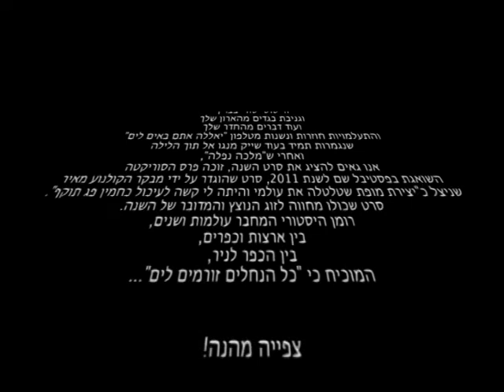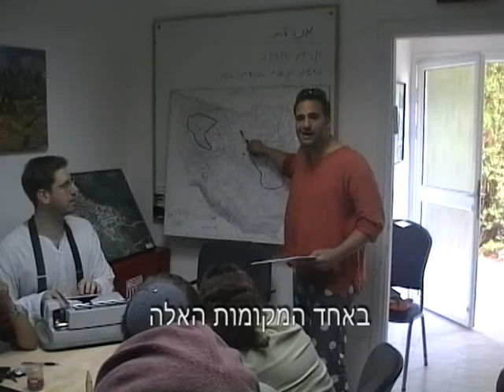עמירותם - קליפ החתונה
סרט הביקורים של זוג יוצרי סרטי האינדי ניר יעקבי ואבנר רסל. זוכה פרס הסוריקטה השואגת בפסטיבל ירוחם.
בימוי: ניר יעקבי ואבנר רסל
תסריט: ניר יעקבי ואבנר רסל
עריכה: אור טורס
צילום: נירית כהן ועירית דר
כיבוד קל ושתייה: לא היו
סאונד: חצוף
תאורה: השפן התמוה
מלפפונים ומסכת פנים: אלעד לוביץ'
טוסטר משולשים
פלטה חשמלית
הלבשה: תמנון
איפור ועיצוב שיער: מיקי בוגנים